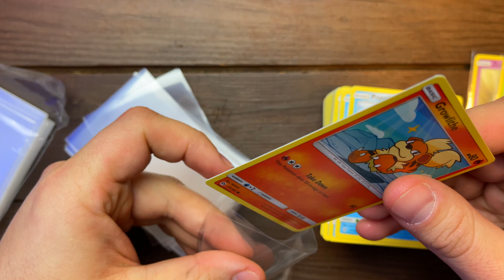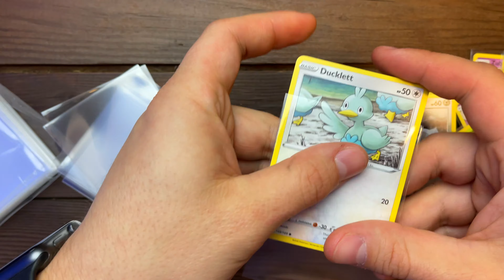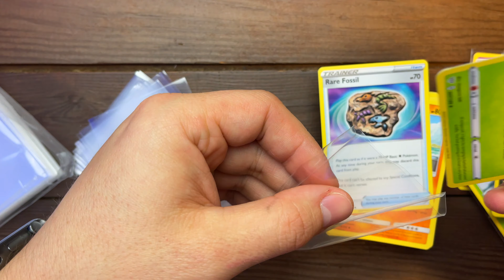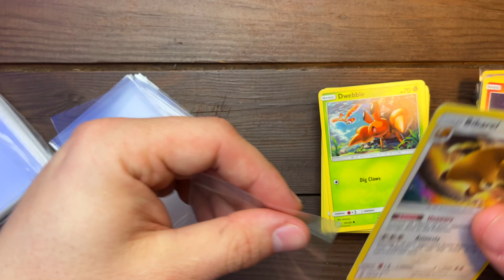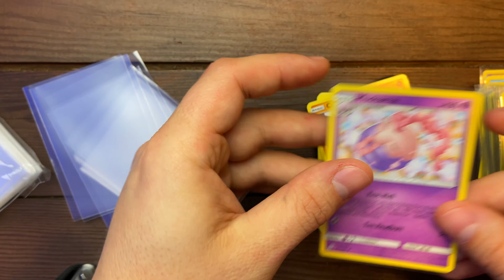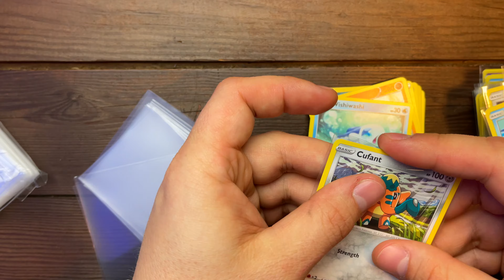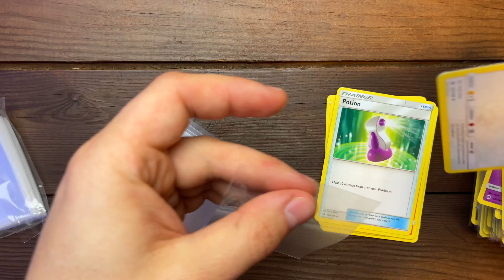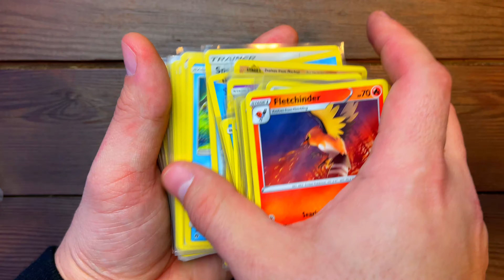Quietly Sleeving 100 Bulk Pokemon Cards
Relax and watch as a quietly sleeve 100 bulk Pokémon cards from various sets.

As an adult collector, I take pride in the condition of my cards.

No name. No face. No talking. Simple ASMR style Pokemon card openings.

Also, check out Amazon for sweet Pokemon deals: